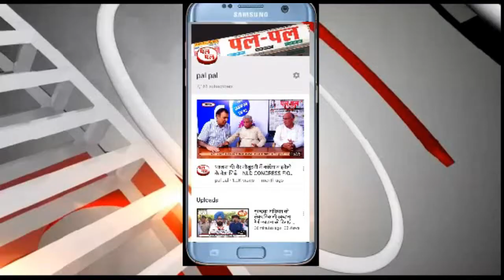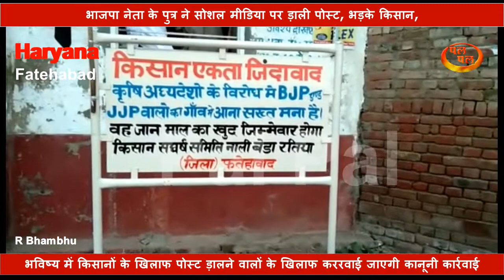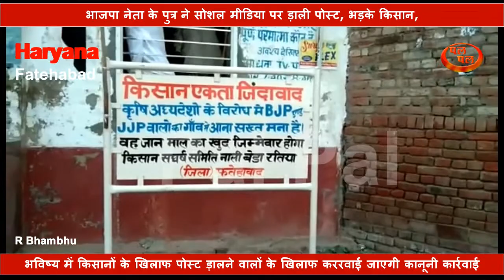भाजपा नेता पुत्र ने सोशलमीडिया पर ड़ाली पोस्ट भड़के किसान- पोस्ट ड़ालने वालों के खिलाफ कररवाई